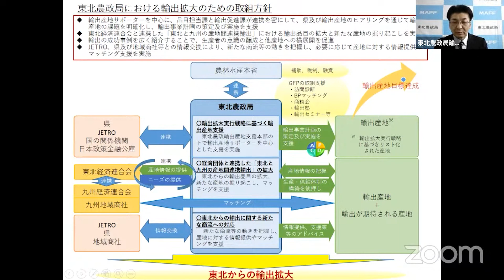東北農政局 輸出支援体制の説明（2022年4月）